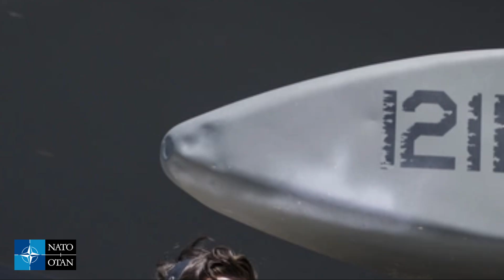US readies hypersonic AGM 183A ARRW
The AGM-183 ARRW ("Air-Launched Rapid Response Weapon") is a hypersonic air-to-ground ballistic missile planned for use by the United States Air Force. Developed by Lockheed Martin, the boost-glide vehicle is propelled to a maximum speed of more than Mach 5[6] by a rocket motor before gliding toward its target. The program was cancelled in March 2023 after multiple failed tests.

Type Air-launched ballistic missile with hypersonic glide vehicle
Place of origin United States
Service history
Used by United States Air Force (Active)
Production history
Manufacturer Lockheed Martin
Unit cost $15-$18 million[1]
Specifications
Mass 6,600 lb (3,000 kg)

danke